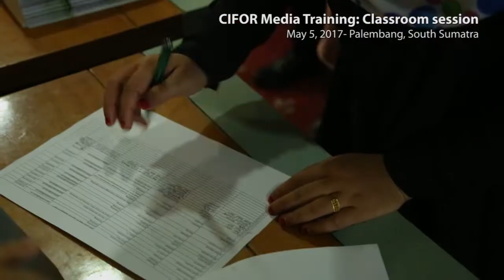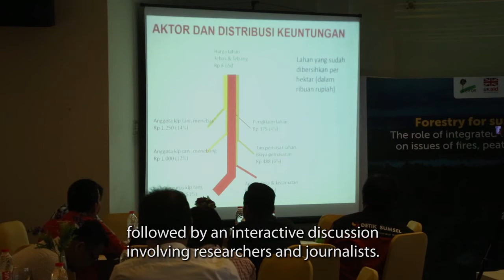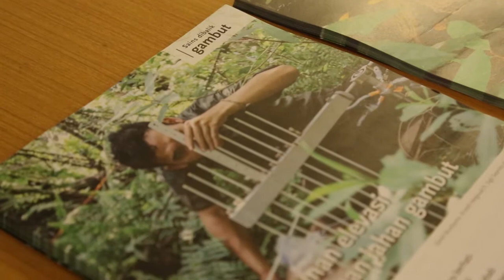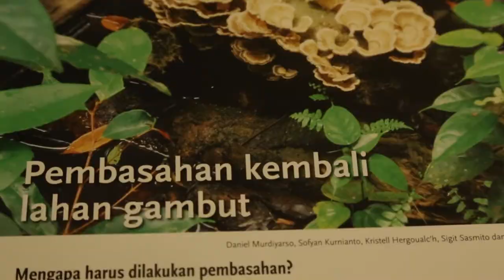CIFOR Media Training - Palembang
How the media can help protect Indonesia’s peatlands